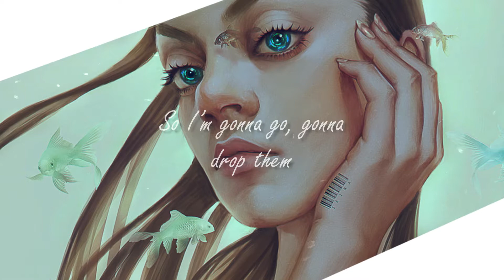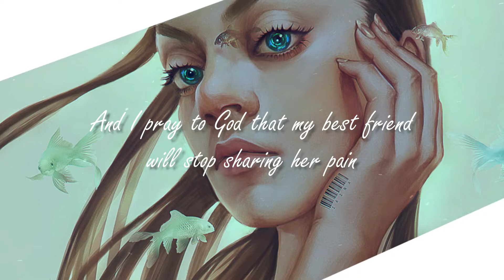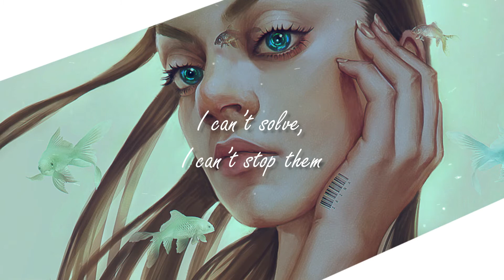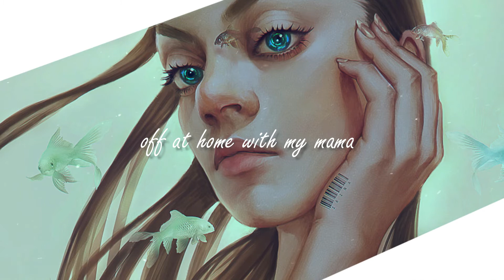Raffaella - NASA's Fake (Lyrics)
Lyrics

verse
I just found out that my chiropractor thinks NASA’s fake
It’s a fact I couldn’t take
Now my back’s about to break

Swear my drug dealer’s died and I haven’t smoked in over a day
I really shouldn’t have to wait
Why’s he always fucking late

pre
I bought a coffee and my name’s spelt wrong
I’m sick of listening to my favorite song
I’m losing followers and gaining weight
How much can I take?

chorus
I’ve got so many problems
I can’t solve, I can’t stop them
So I’m gonna go, gonna drop them
off at home with my mama

Jesus Christ
Give me a break
Is there a pill I can take?

So I’m gonna go

verse
I’m feeling cross cause my therapist just told me I’ve changed
Like the bitch can see my brain
We both know she’s getting paid

And I pray to God that my best friend will stop sharing her pain
Look, we’ve all got problems, babe.
Sorry, but you’re being vain

pre/chorus

bridge
I just got my hair blow dried today
but now it looks like it’s about to rain

chorus.

I DO NOT OWN THE FONTS, AUDIO & BACKGROUND PICTURE IN THIS VIDEO.